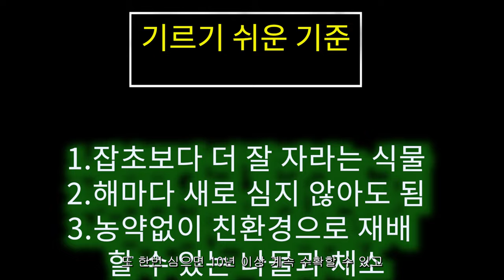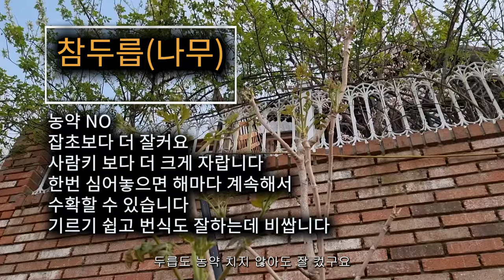잡초보다 더 잘 커요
사먹으면 비싼데 기르기는 쉬워요
농약을 안쳐도 돼요
한번 심어 놓으면 10년이상 수확할 수 있어요
봄에 힘들이지 않고 텃밭 농사 지을 수 있어요